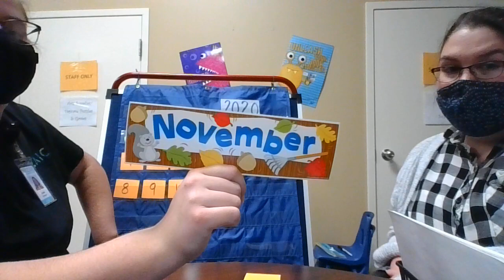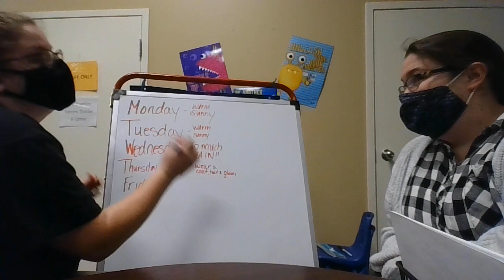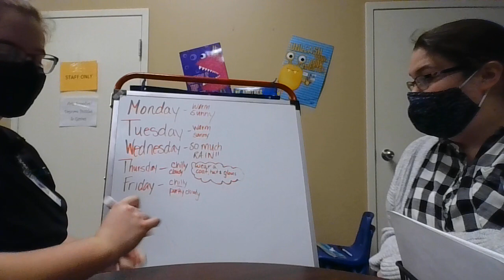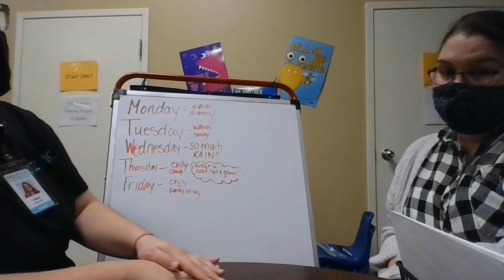Morning Meeting 11/13